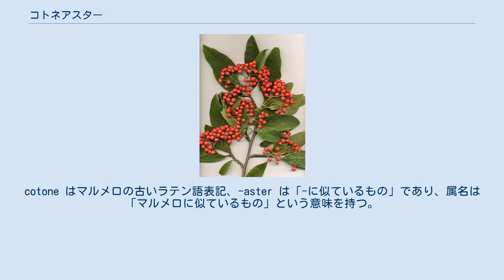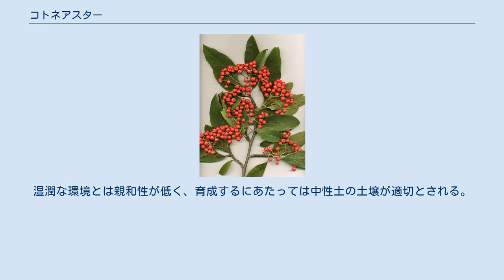コトネアスター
コトネアスター（Cotoneaster）は、バラ科の常緑低木。
cotone はマルメロの古いラテン語表記、-aster は「-に似ているもの」であり、属名は「マルメロに似ているもの」という意味を持つ。
サンザシ属と類似しているが、葉の部分に鋸歯がない、枝に棘が生えないなどの差異がある。
 50種近くの品種があるが、多くはインド北部、チベットを原産地とする。
分布は中国にまで広がっているが、日本には自生していない。
また中国でも園芸植物として扱われていた形跡は見られない。
森林、岩場に自制する。
葉は互生に生える。
甘い樹液を出し、ハチなどを誘引する。
これはホリゾンタリス種（C. horizontalis ）などに顕著である。
 19世紀初頭、イギリスに紹介され、カルカッタ植物園園長N・ウォリックの尽力もあって多くの品種が導入、栽培されるようになった。
常緑樹や落葉樹、大きさも灌木から一般的な樹木に近いものなど、種類によって特徴は千差万別である。
地面を這って伸びて行く匍匐性のコトネアスターも多く、壁に当るとよじ登って行く為、「建築家の友人」などと呼称される。
 生垣やボーダー花壇での栽培に適している。
匍匐性のものは、グラウンドカバーに用いられる。
耐寒性は強く、栽培は比較的容易。
湿潤な環境とは親和性が低く、育成するにあたっては中性土の土壌が適切とされる。
いくつかの種類はアポミクシスによって繁殖する。